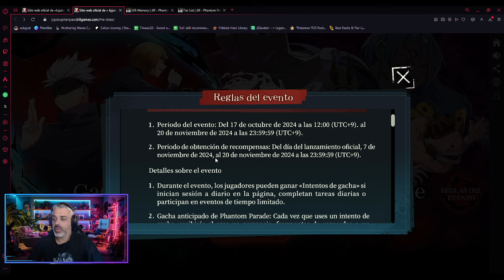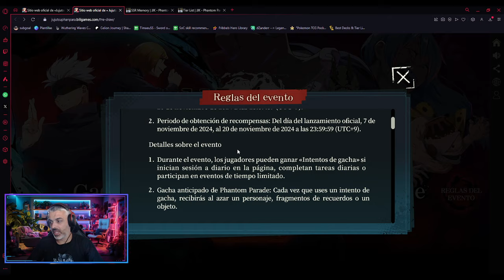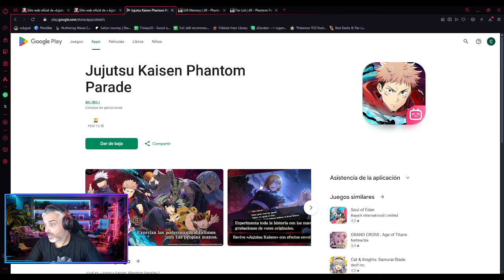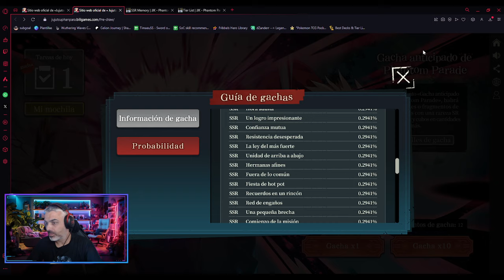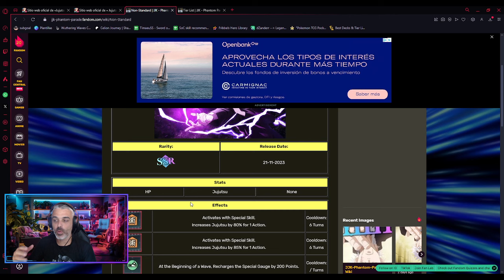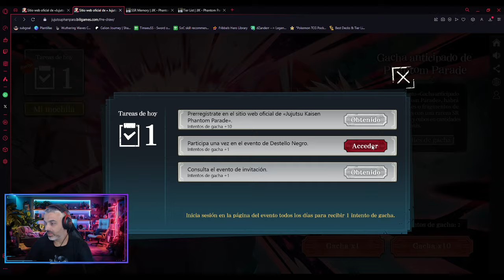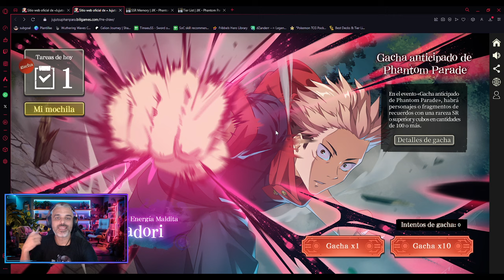CONSIGUE TU PERSONAJE SSR "GRATIS" ANTES DE LA SALIDA DE JUJUTSU KAISEN PHANTON PARADE!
Obtén tu SSR antes de la salida oficial!

Entra a el Discord del canal para no perderte nada y participar con la comunidad: